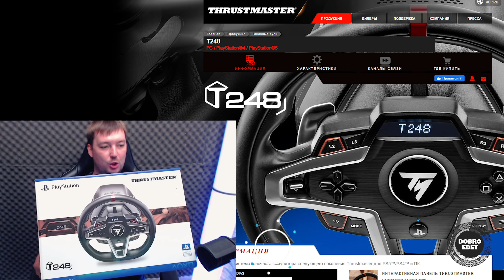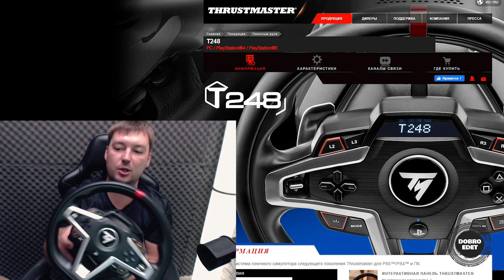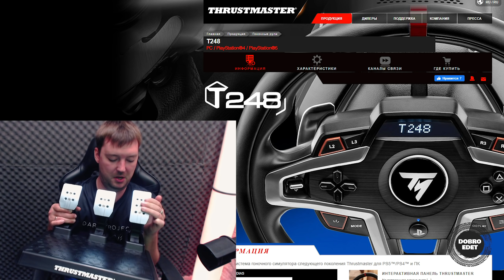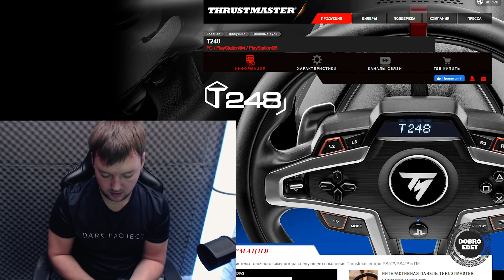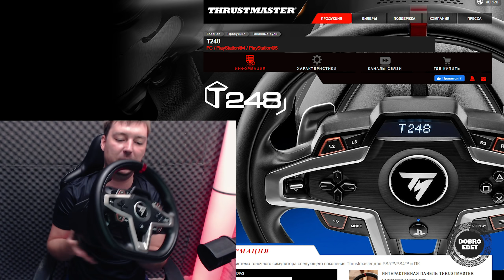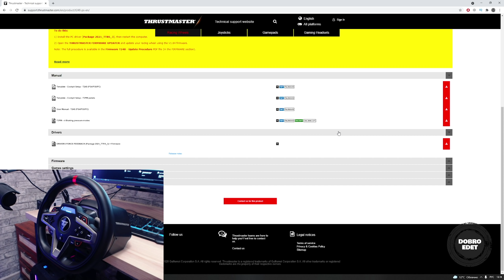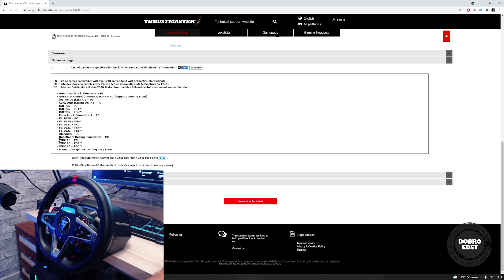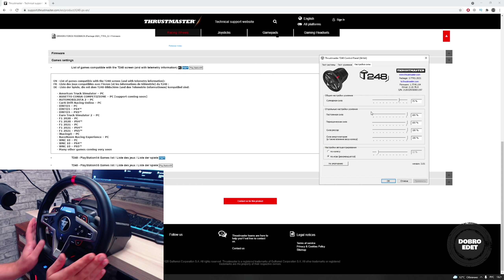✅ ОБЗОР НОВОГО РУЛЯ THRUSTMASTER T248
SimRacing

THRUSTMASTER T248 гибридная система гоночного симулятора следующего поколения Thrustmaster для PS5™/PS4™ и ПК